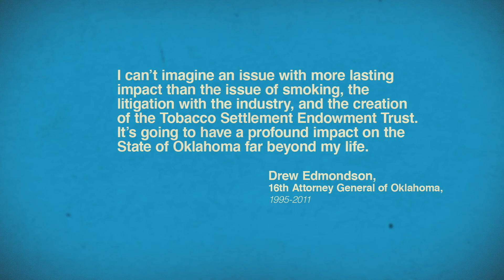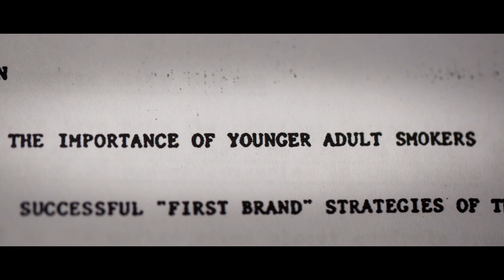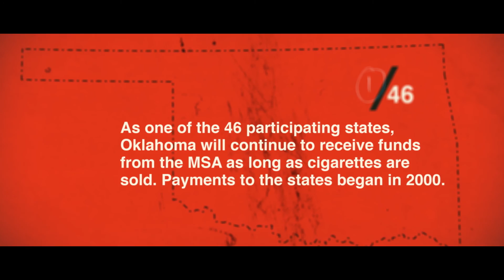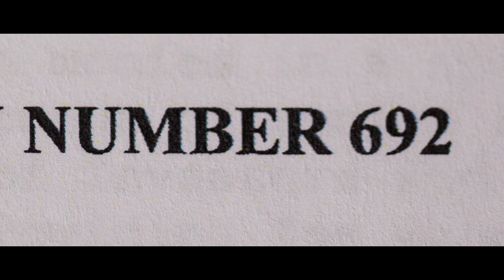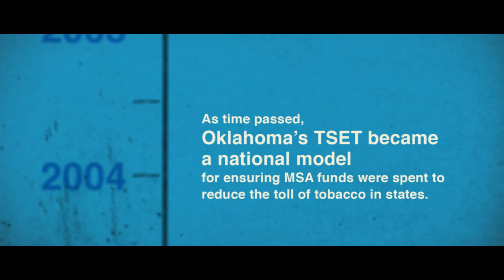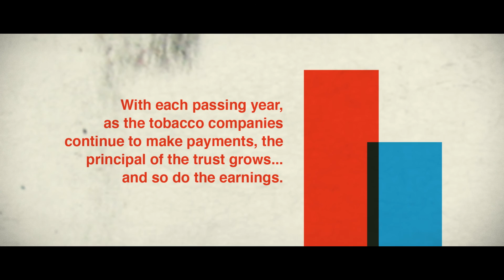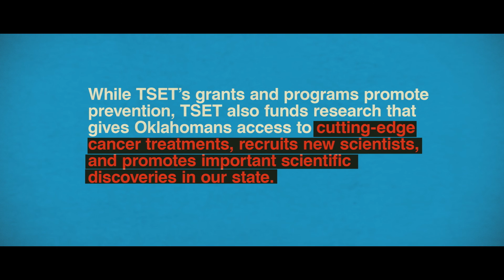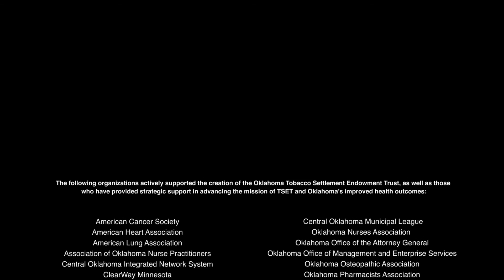TSET: "Oklahoma TSET: Keeping the Promise for Health"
In 2000, Oklahoma voters made a momentous decision, a decision that would change the health of generations to come.

Oklahoma TSET: Keeping the Promise for Health tells the story of how the Tobacco Settlement Endowment Trust was created, born from the vision of state leaders and voters who were willing to invest in a long-term solution to improving Oklahoma's health status, without regard to partisan politics.

After the landmark 1998 Master Settlement Agreement between the tobacco industry and 46 states, Oklahoma was the first and only state to establish a constitutionally protected trust fund to ensure that the majority of the settlement payments would be invested to generate earnings that would be used to improve health.

Fifteen years later, TSET continues to fight Oklahoma's two leading causes of death - cancer and cardiovascular disease - by encouraging Oklahomans to eat better, move more and be tobacco free.